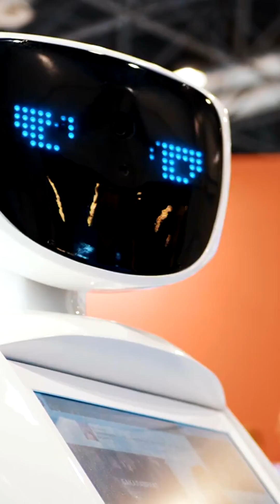Will Robots TAKE OVER Your World in 2025?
🤖 Will Robots Take Over the World? Explore the shocking truth about artificial intelligence and the future of humanity in this eye-opening YouTube Short! From smart robots to AI dominance, find out if the robot uprising is science fiction or a real possibility.

📌 Don’t miss this futuristic insight into technology, AI, and robotics!